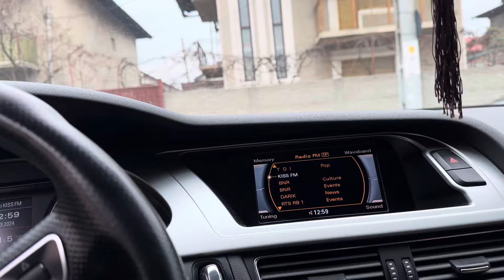IUBESC ENORM CINE MI-A DAT VIAȚĂ, LA MULȚI ANI MAMĂ! ❤️❤️❤️